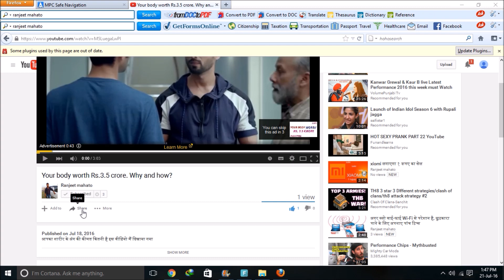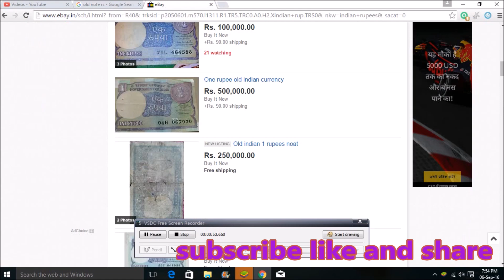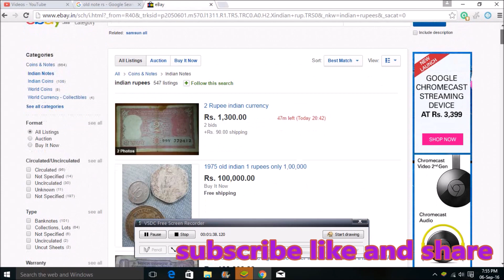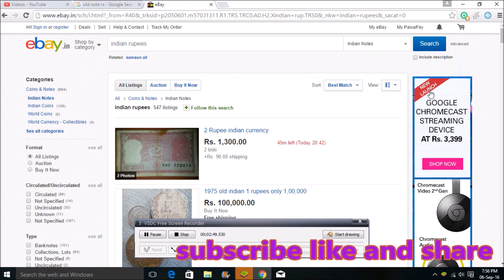One Rupee Note can make you a crorepati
एक रूपए के नोट से कैसे आप  करोड़पति बन सकते है क्लिक करे इस विडियो को